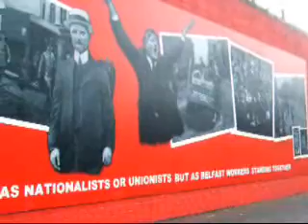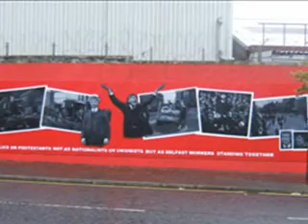Dockers' Strike mural - Kevin Doherty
Kevin Doherty, Belfast and District Trades Council, speaks at the unveiling of a mural commemorating the 100th anniversary of the 1907 Belfast Dockers and Carters Strike. The mural was created by Fra Maher and Risteard Ó Murchú and features famous images from the period of the strike, including those of two of its leaders, Big Jim Larkin and Alex Boyd. The mural also remembers the two people, Margaret Lennon and Charles McMullan, killed by the British Army near the site of the mural.